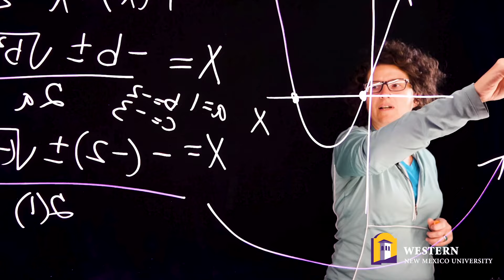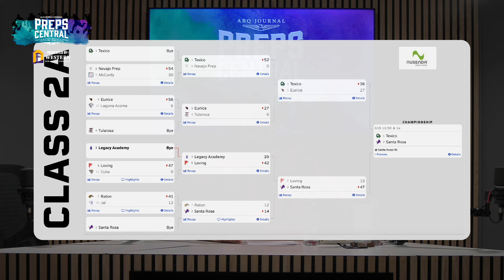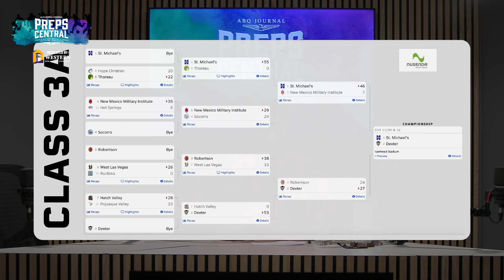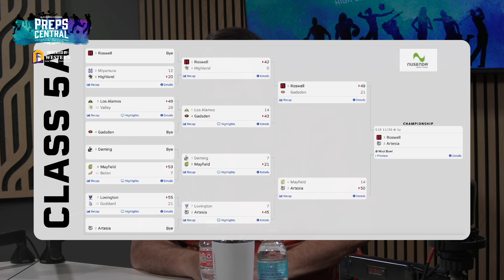Preps Central Ep. 22 - State FB Championship Preview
Presented By:WNMU

Listen as Journal staffer James Yodice breaks down everything you need to know about the high school sports — the story lines, the players to watch and the games you don't want to miss.

Follow the like below for a discount on a digital subscription.

To get your digital subscription to the newspaper for $3 per week, normally charged monthly at $12 that’s a savings of $9.

Thank you for Supporting The Albuquerque Journal New Mexico's leading local news source!